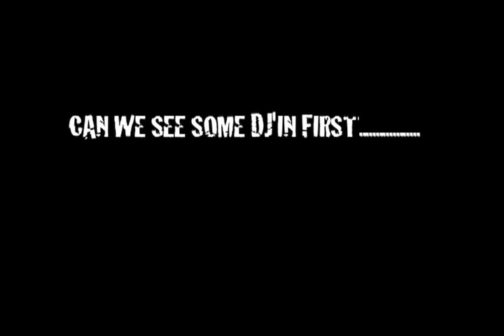FOCUSED EYE FILMS PRESENTS: Needle 2 The Groove Trailer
Frank "Cool DJ Frank" Spinwell talks with DJ Cash MoneY about and others about the DJ scene Now & Then.